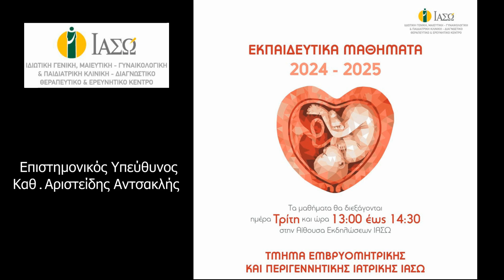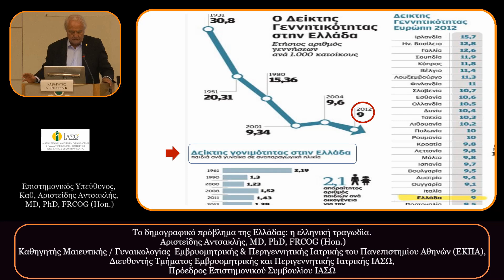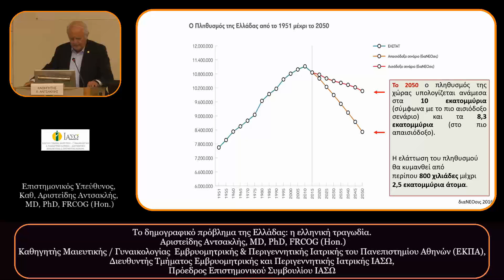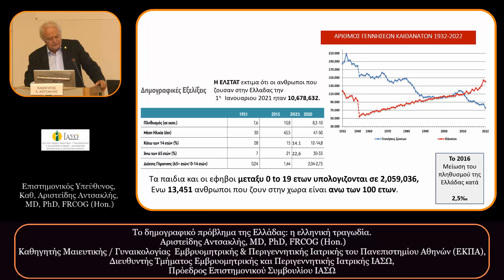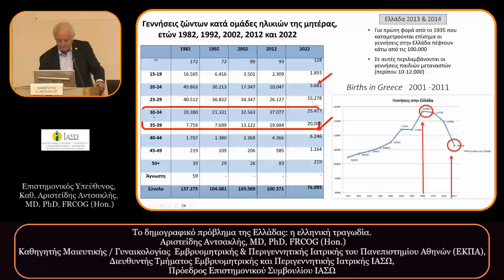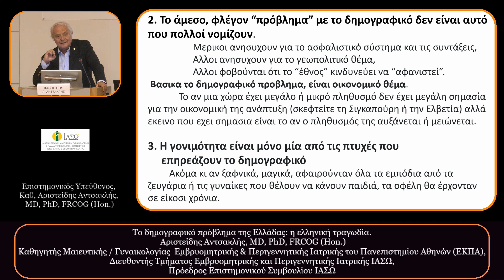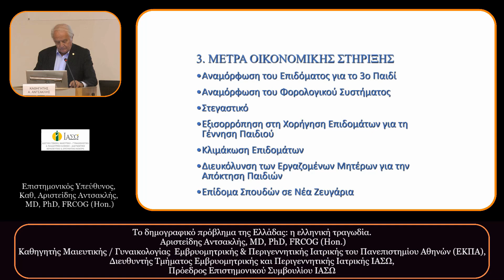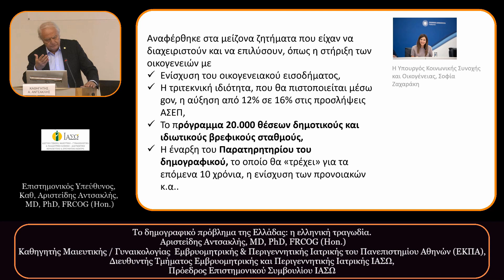ΟΜΙΛΗΤΗΣ: ΑΡ ΑΝΤΣΑΚΛΗΣ Το δημογραφικό πρόβλημα της Ελλάδας: η ελληνική τραγωδία.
• Τρίτη 17/09/24
Το δημογραφικό πρόβλημα της Ελλάδας: η ελληνική τραγωδία
Αριστείδης Αντσακλής MD, PhD, FRCOG (Hon.)
Καθηγητής Μαιευτικής - Γυναικολογίας
Εμβρυομητρικής & Περιγεννητικής Ιατρικής του Πανεπιστημίου Αθηνών (ΕΚΠΑ)
Διευθυντής Τμήματος Εμβρυομητρικής και Περιγεννητικής Ιατρικής ΙΑΣΩ
Πρόεδρος Επιστημονικού Συμβουλίου ΙΑΣΩ